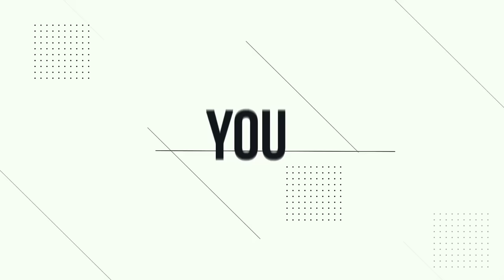Amio Talio - From humble beginnings to becoming a multimillionaire - Minted Minds EP 13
Amiotalio is a well-known entrepreneur based in Northampton, UK. He's known to indulge in luxury items such as his cars, watches, and more. Amiotalio shares some of his journey on how he's gone from humble beginnings to becoming a multimillionaire.

We dig deeper into Amiotalio's journey to see how he's managed to get to the position he's in and what he's currently working on with his newest business venture 'Paradox'.

** Podcast Equipment **

Audio Recorder

* By using the above links Minted Minds gets a little kickback of the money to support the podcast, at no extra cost to you. *

If you'd like to sponsor any future episodes then please get in touch via the above email.

* The views expressed by our guests do not necessarily reflect the views of the Minted Minds podcast or its hosts *